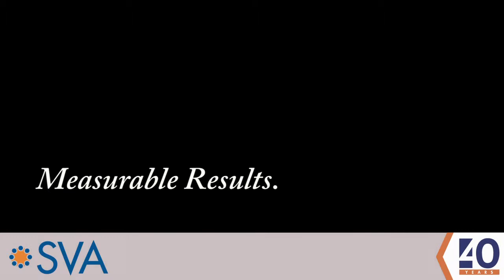Wis Brewing Mark Nolen MR Video YouTube sharing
Wisconsin Brewing Measurable Results Story Video - produced for SVA